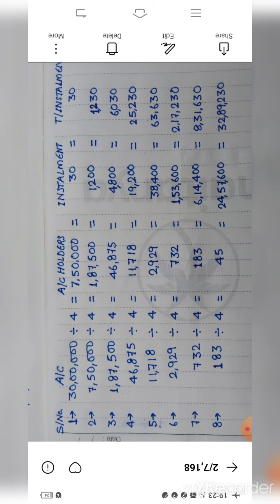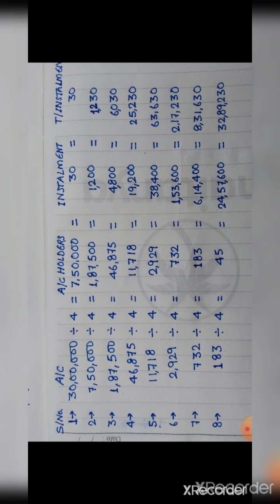Pearlvine, अभी तक कितने लोगों को 32 लाख मिला? क्या अब जो पर्लवाइन ज्वाइन करेंगे उनको 32 लाख मिलेगा?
*PEARLVINE INTERNATIONAL IS A DP PROGRAM SYSTEM*